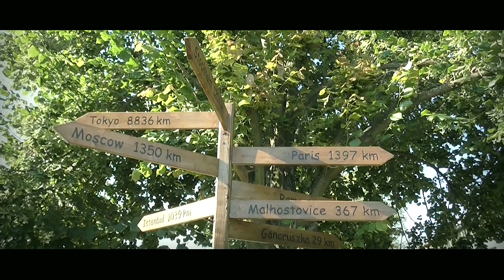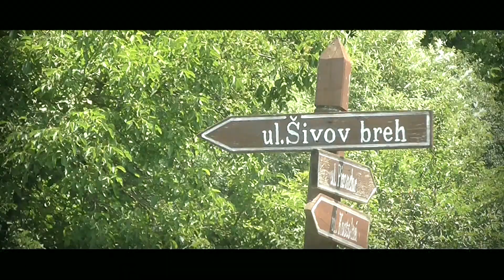X. 2FDM Ruskovský Slalom I 28.6.2014 I fotoHD.sk